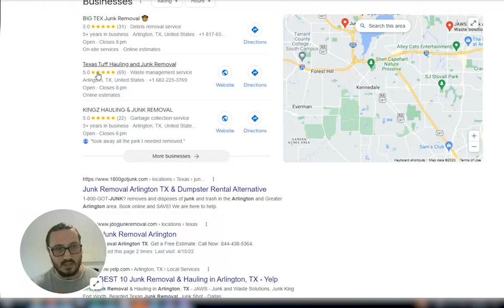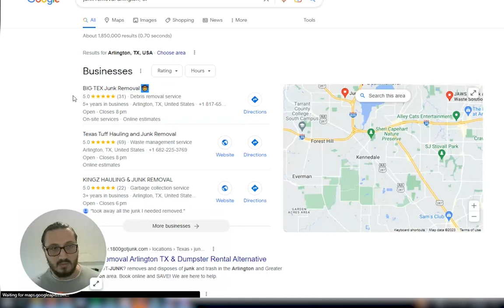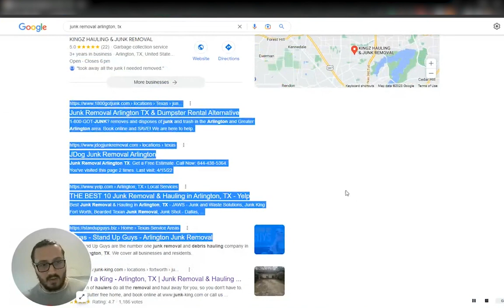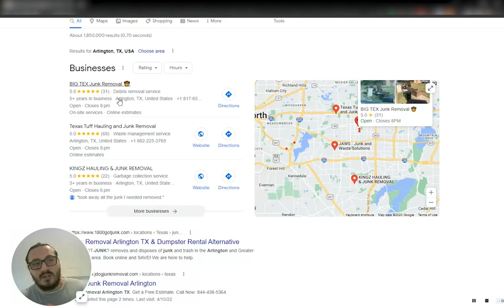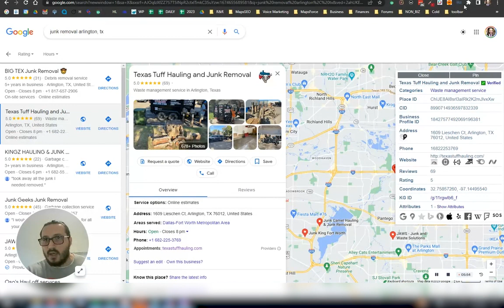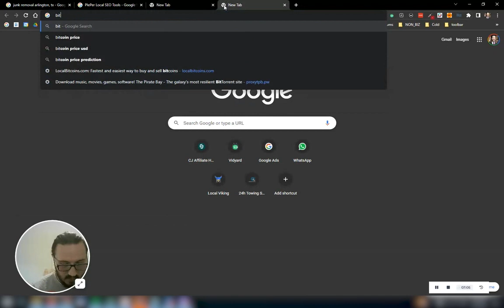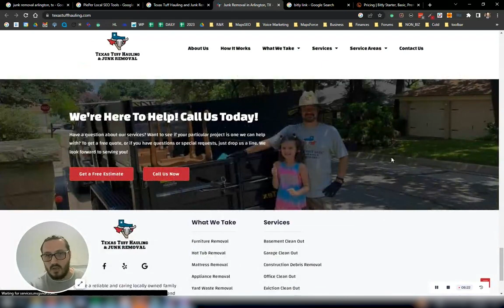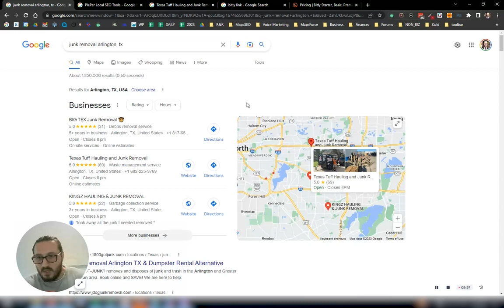How To Get More Reviews & More Junk Removal Jobs Coming In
Daniel talks about the importance of generating reviews for your junkremoval business and how it can help you bring in more junk removal jobs.